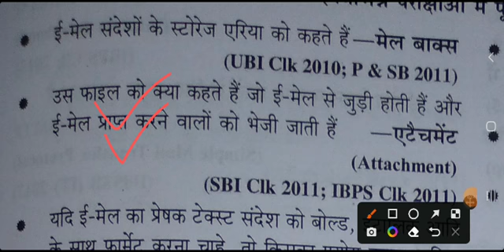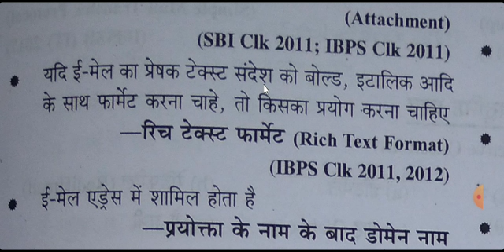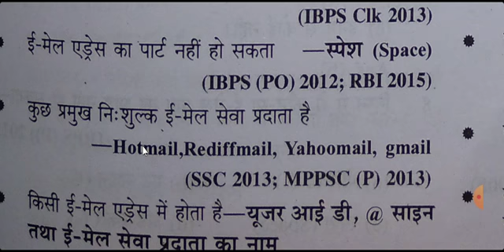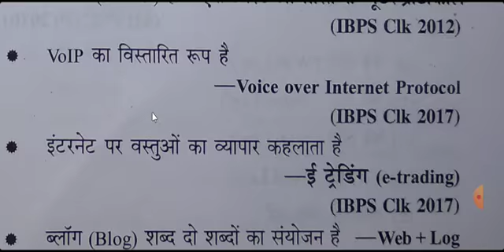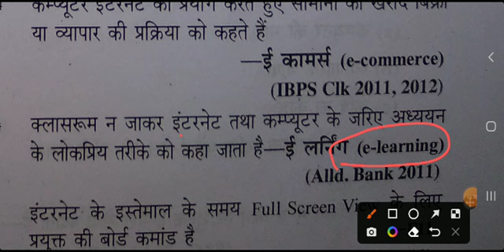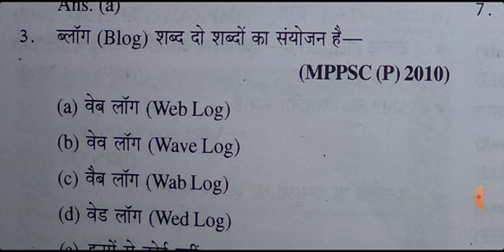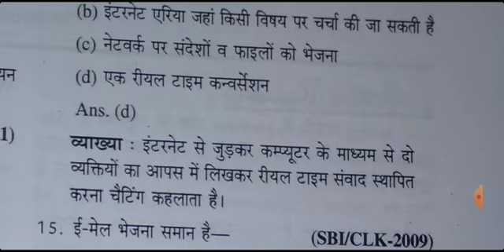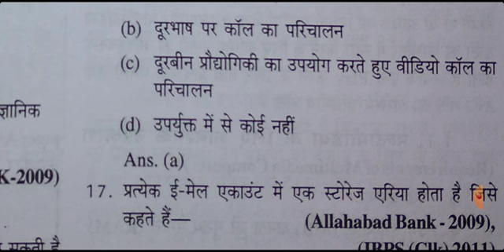🖥Computer Previous Years E mail झारखंड सचिवालय 2022